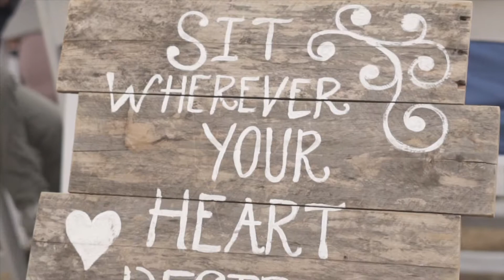Allyssa and Nick’s Wedding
Allyssa and Nick’s wedding video

Filmed by Chris Camacho and Nick Brush
Edited by Chris Camacho